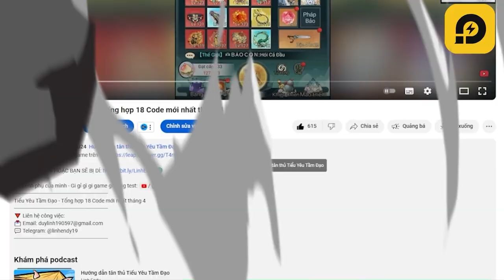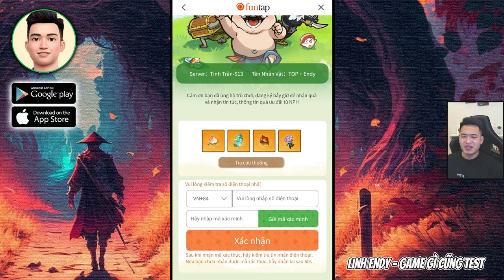Ngày 8 là 1 CÚ LỪA - Tiểu Yêu Tầm Đạo